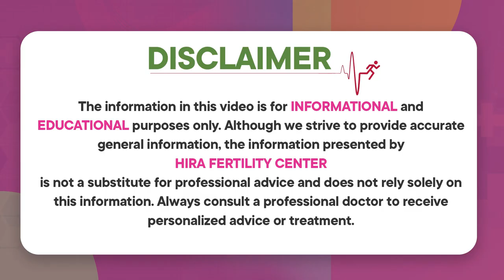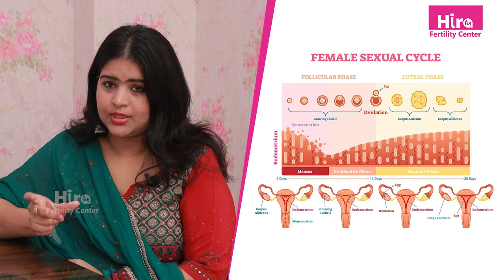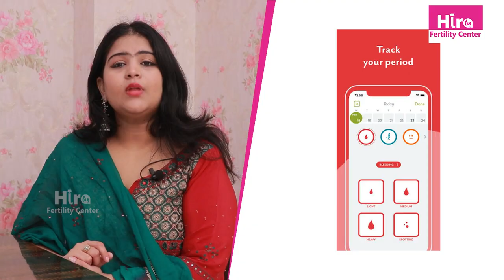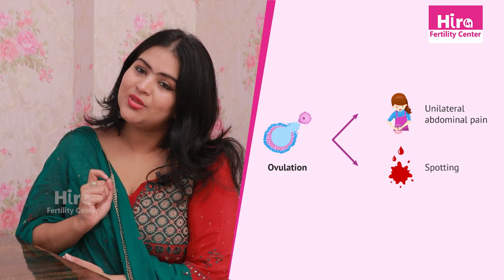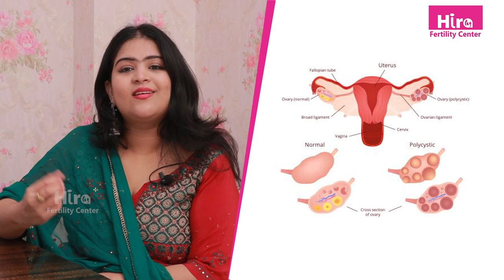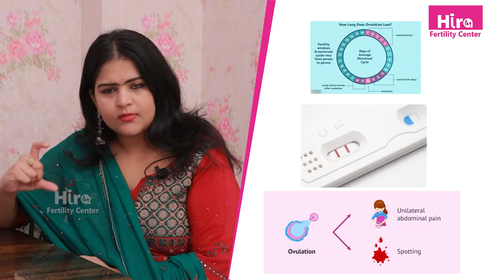సహజంగా గర్భం పొందాలంటే| Top 5 Tips to Get Pregnant Fast Naturally | Conceive | Hira Fertility Center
Dr. Fazalunnisa
Obstetrician & Gynecologist, MBBS,
DGO(MRCOG)